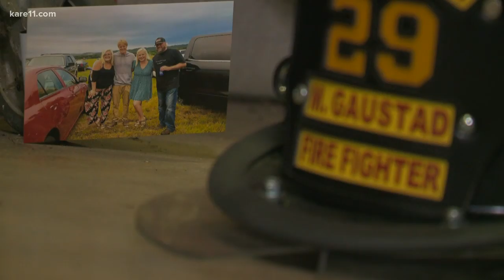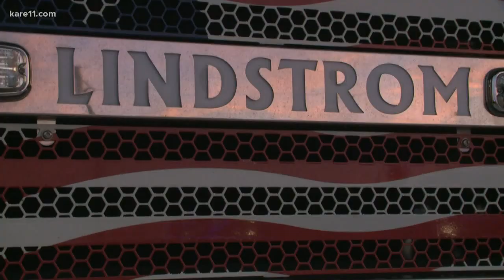Lindstrom firefighter battling rare lung disease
Family and fellow firefighters are hopeful Mike Gaustad can get the lung transplant he needs.